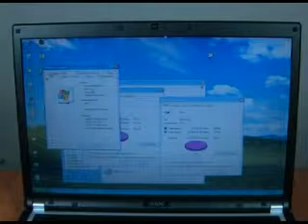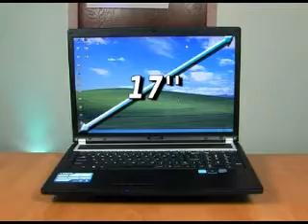Aristo vision i475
Tym razem w testach mamy kolejnego przedstawiciel segmentu Desktop Replacement Computer - Aristo Vision i475. Producent polskiej marki Aristo jest znany z oferowania konkurencyjnego wobec globalnych marek sprzętu za stosunkowo niewygórowaną cenę. Warto się zainteresować tego typu pozycjami, ponieważ nie każdy sobie zdaję sprawę, że ogromna część (a może i większość) rynku notebooków to sprzęt wyprodukowany przez mało znane konsumentom firmy, które jednak są doskonale znane w swojej branży. zobacz ciąg dalszy recenzji na Zapraszamy *